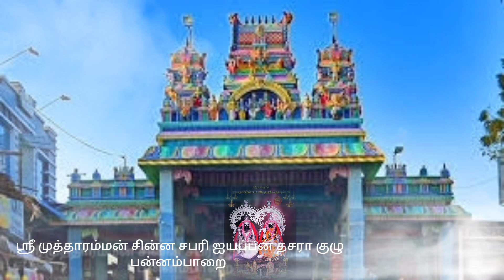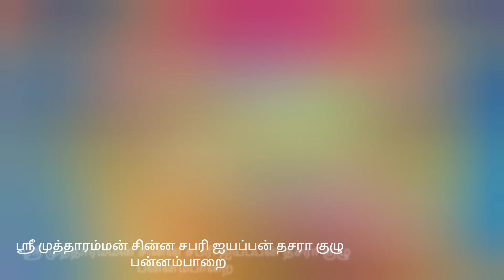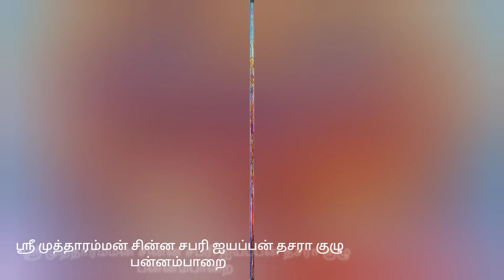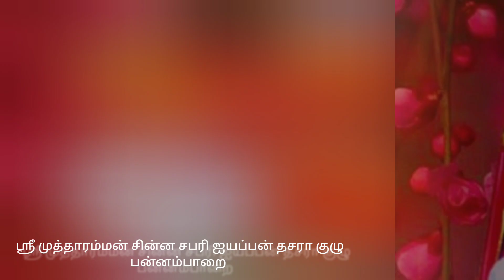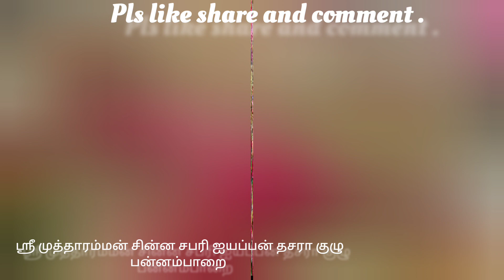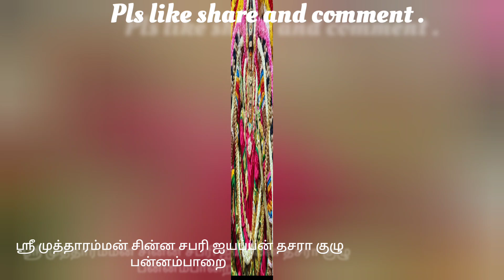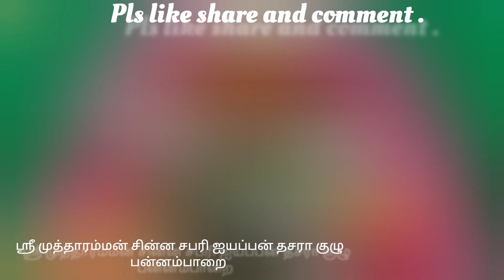Mutharamman pugazh Padave Vanthom Super Hit's song முத்தாரம்மன் புகழ் பாட வந்தோம் சூப்பர் ஹிட் பாடல்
முத்தாரம்மன் புகழ் பாட வந்தோம் சூப்பர் ஹிட் பாடல்,,,
Mutharamman pugazh Paada Vanthom Super Hit's Song 🙏🌹